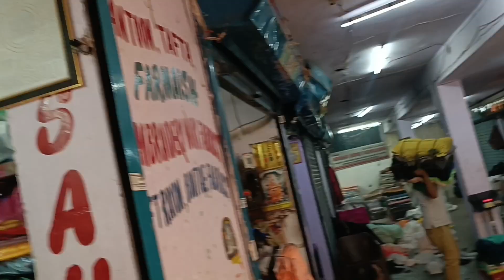कपड़े कितनी वैरायटी के आप देख कर दंग रह जाएंगे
seelampur market, seelampur cloth market ,,textile ,fashion ,fabric ,textiledesign ,textileart ,style ,fabrics ,kain ,textiles ,tekstil ,cotton ,dress ,
 ,hijab ,pattern ,embroidery ,kainonline ,designer ,rayon ,textiledesigner

ajmera fashion,ajmera fashion shop,how to purchase and sell cloths online ajmera,ajmera,online readymade cloths shop,online fabric shoping,
ajmera fashion se kapde khareedkar buissness kaise shuru karein, Ajmera fashion surat, ajmera fashion collaboration, online dress purchase,
how to purchase cloths in bulk, where to purchase dresses in bulk for buisness, Ajmera fashion Anuj kumar, cloths sell, ladies dress material sale